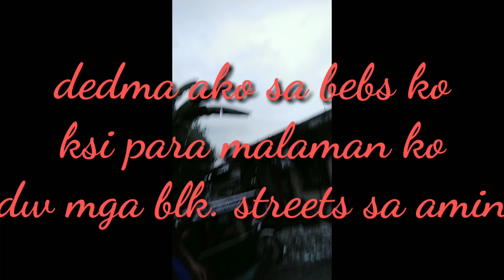Lumabas ka din sa Lungga mo Tyang...para d ka maligaw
ikotikot lakadpmore by:Tyang mhelb"s